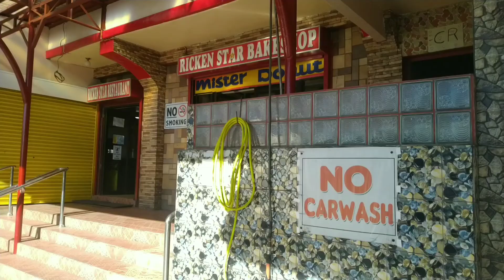IGOROT VLOG #16 (TO MT. PROVINCE via HALSEMA)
*during my quarantine period I was swabbed and tested negative for Covid😌
Stay safe and healthy people